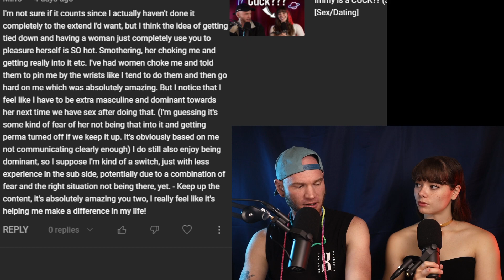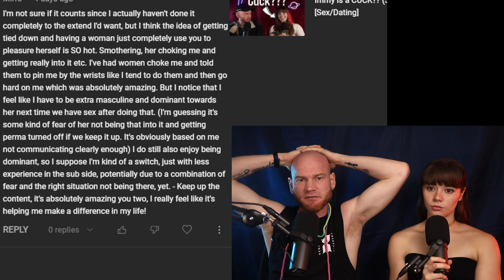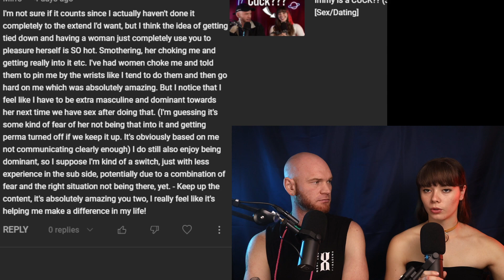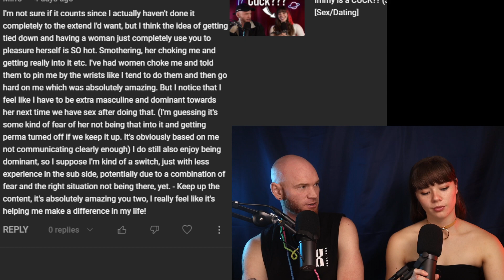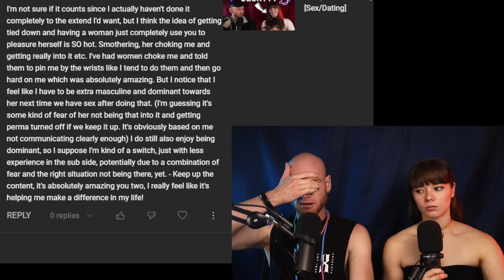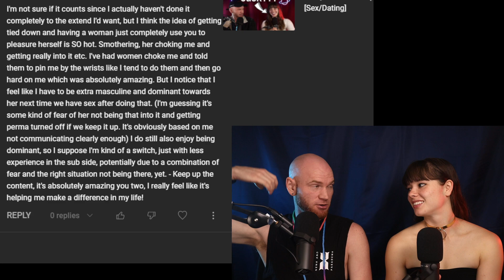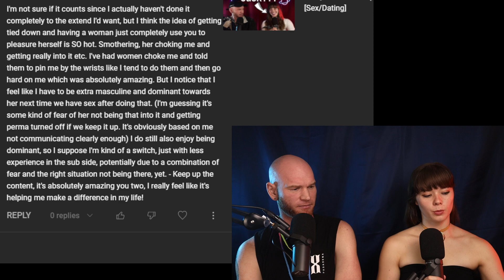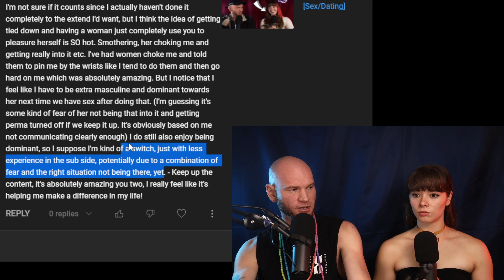Men Being SUBMISSIVE During Sex [Sex/Dating]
For my $1000 USD 1hr coaching calls, just shoot me an email

HARDCORE COACHING PACKAGES with me, let's build you an epic life! (Payment plans are available if money is an issue):